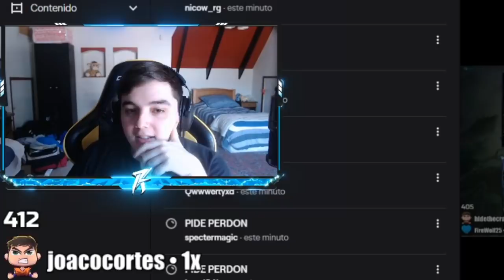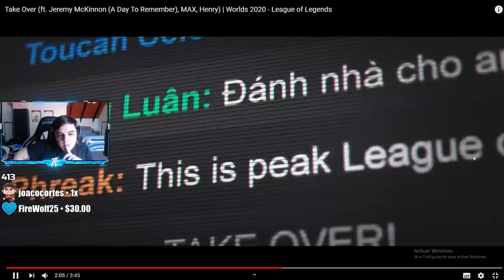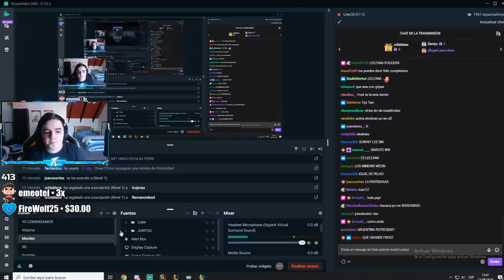REACCION A TAKEOVER - CANCION DE WORLDS 2020